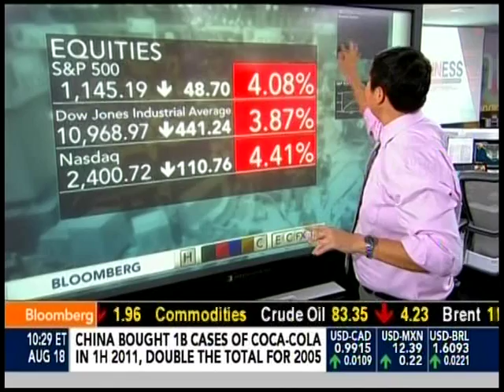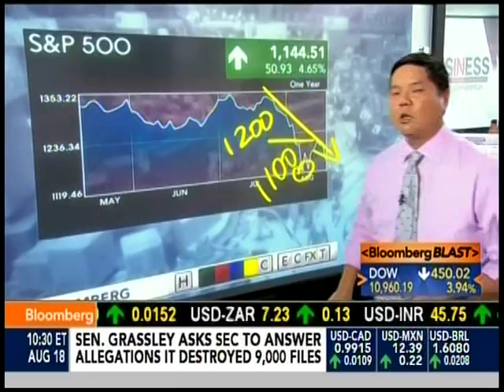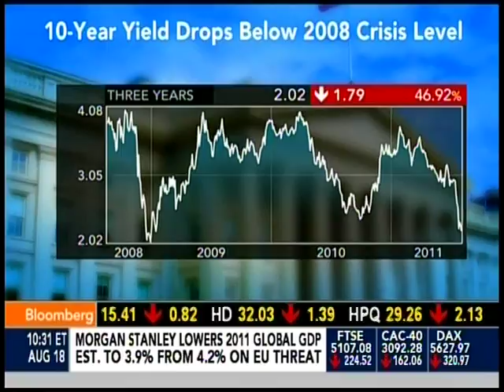Wayne Angell Speaks on BTV Live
16:30 Wayne enters the conversation.